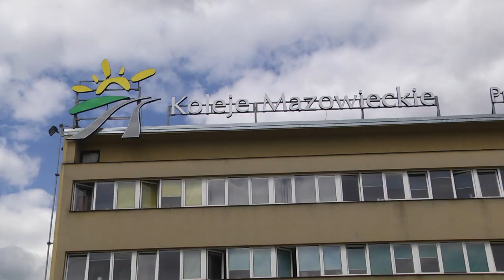Co z serwisownią KM w Radomiu?